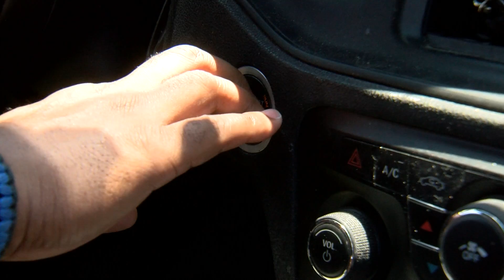5-year-old in a patrol car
It's been a tense few weeks between local law enforcement and members in the community.